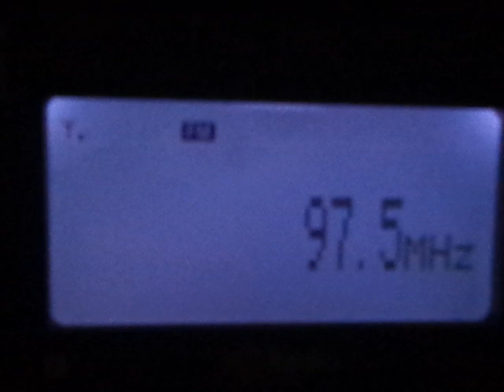Melodia FM - 97.5 Mhz - Petrópolis RJ - 420 Km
Emissora recebida na zona oeste da cidade de São Paulo dia 20/07/2024 as 08:45 horário local atravéz de propagação tropo usado na Escuta um Sony XDRS10Hip e antena yagi 7 elementos